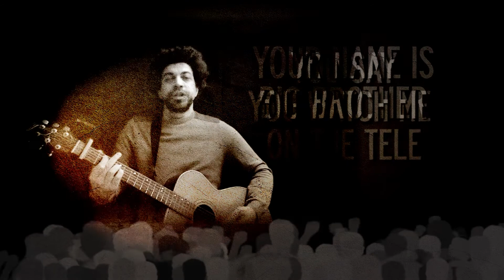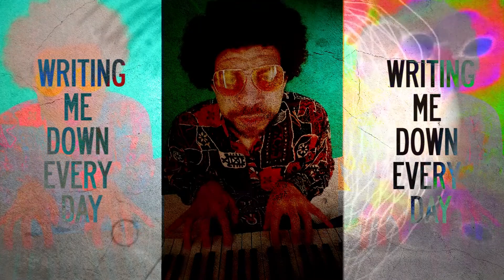Big Brother (Stevie Wonder cover)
My cover of the Stevie Wonder song "Big Brother".
Featuring Sam Williams on Keys.
Mixed and Mastered by Cosmic Trigger Audio.